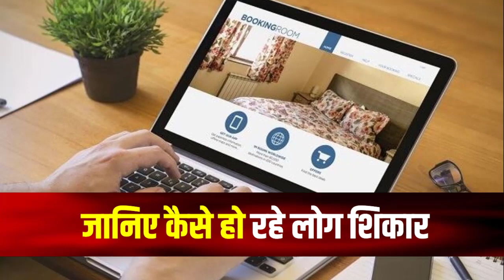सावधान😨अयोध्या में राम मंदिर के दर्शन के लिए जा रहे हैं क्या | Ram Mandir | Ayodhya | Cyber Crime